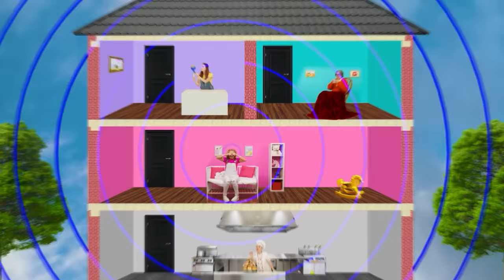मैं बनाम दादी कुकिंग चैलेंज | किचन गैजेट्स और पेरेंटिंग हैक्स BaRaDa Challenge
आज हमारे सामने उज्ज्वल और स्वादिष्ट खाना पकाने की चुनौती है! आपको कौन सी डिश सबसे ज्यादा पसंद आई?